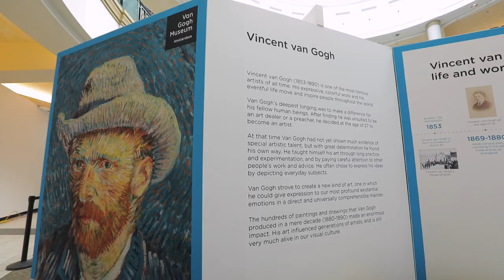Opening Van Gogh Museum Editions Pop-up tour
By launching the 'Van Gogh Museum Editions Pop-up Tour', the Van Gogh Museum is exploring a new way to share Vincent's masterpieces with a global audience.